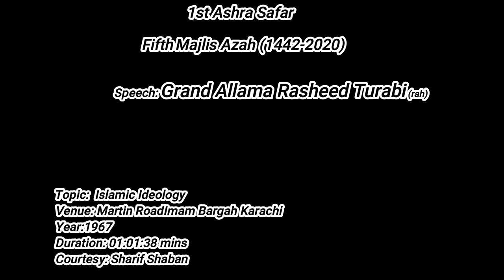Grand Allama Rasheed Turabi(rah)First Ashra Safar 5th Majlis Islamic Ideology (اسلا می نظریہء حیات)